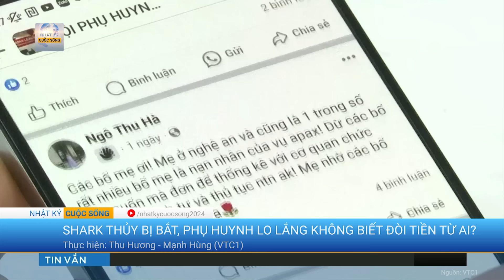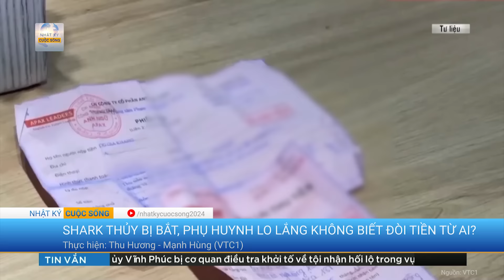"Shark Thủy" bị bắt, nhiều phụ huynh đứng ngồi không yên, không biết đòi tiền từ ai?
Cuộc sống 24h | Sau khi ông Nguyễn Ngọc Thủy bị bắt về tội "Lừa đảo chiếm đoạt tài sản", nhiều phụ huynh đang đứng ngồi không yên vì không biết phải đòi tiền từ ai.